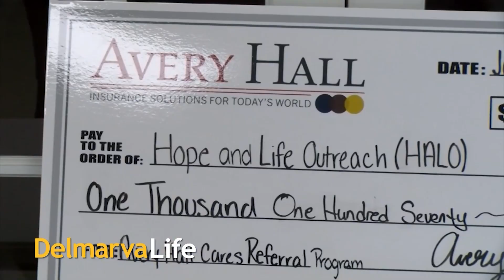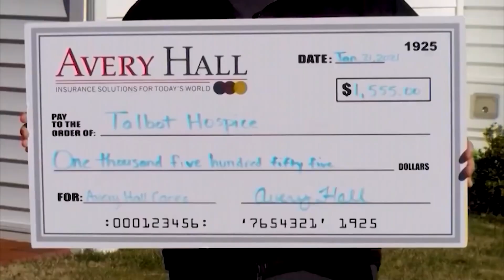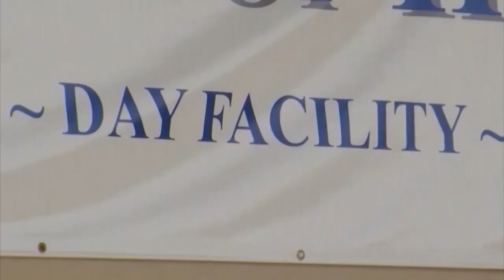We Learn How United Way & Their Programming Are Benefiting From Avery Hall Cares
We're learning more about how United Way and their programming are being supported by Avery Hall Cares.